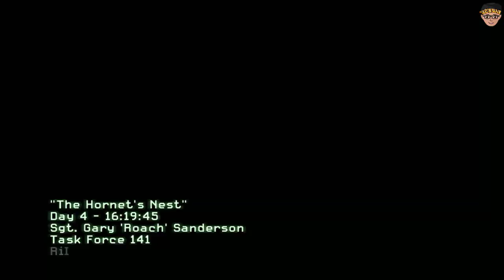Call of Duty:Modern Warfare 2 [PC] Walkthrough Part #5..[The Hornet's Nest]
Well guys here i let you with this fine and classic game CoD MW2, this game OMG is awsome classic,so i hope to everyone enjoy the video and who knows,if you enjoy it so much please Blast that "LIKE" Button and "SUBCRIBE" for More!!

Published by: Activision
Developed by: Infinity Ward
Genre: First-person shooter
Release Date: November 10, 2009

Back in the United States, Ramirez and his fellow squad mates seek shelter from the disabled aircraft that are now literally falling from the sky, and proceed to the White House after running into Pvt. Vaughn, who tells the squad that Colonel Marshall is assembling whatever forces he can to retake the White House, which is now a stronghold for the Russian Army. After finally meeting Col. Marshall, he orders the squad that he taking the White House is their top priority, but they later receive a transmission informing them that the Air Force is preparing to carpet bomb the entire city to deny the Russians a strong foothold. Foley's squad fight their way to the White House and set off flares in the nick of time, aborting the air strike. Flares are lit on the rooftops of other landmarks, signifying that the city is still in American hands. Angered over destruction of the Capital, Foley, Dunn and the rest of the Rangers vow vengeance against the Russian, claiming they will burn Moscow to the ground as they did with D.C.